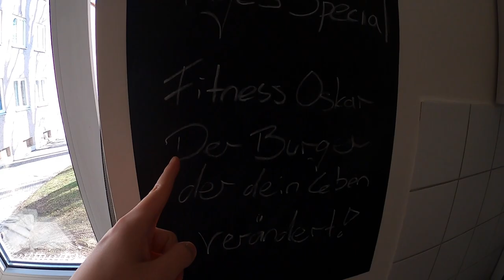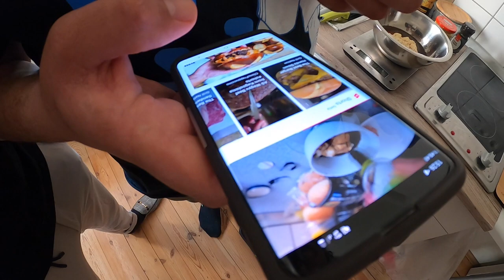WIR TESTEN @FitnessOskar BURGER DER DEIN LEBEN VERÄNDERN SOLL?! 🍔🤯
euda wir testen heute den Burger von @FitnessOskar der angeblich unser Leben verändern soll
schauen wir mal - wir sind sehr gespannt

🛍️ für alle die Sushi selber machen wollen*: